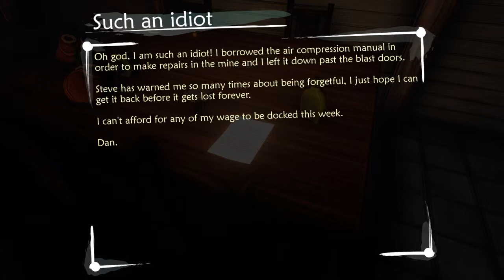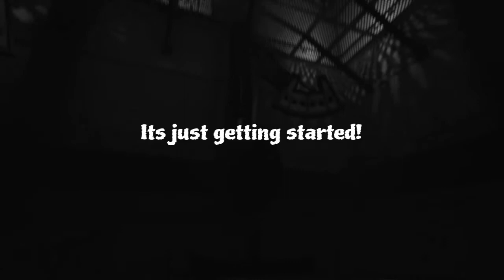Aglet plays||ETHER one|| epi.2